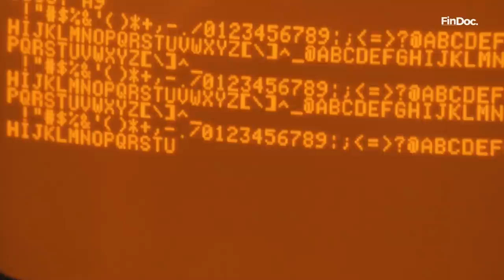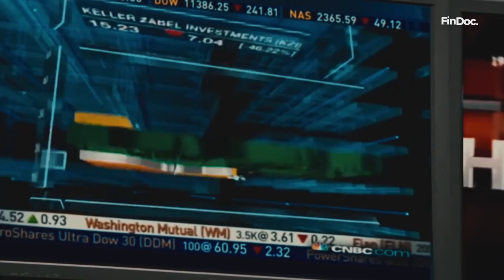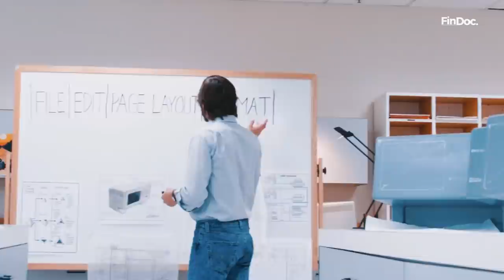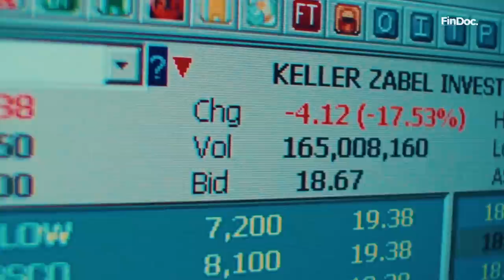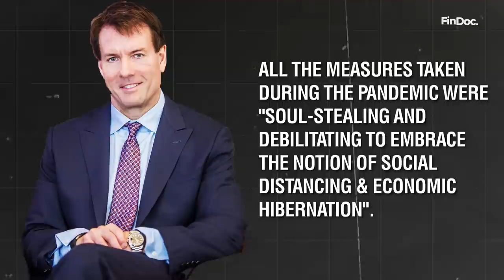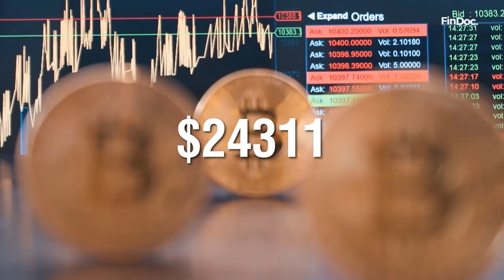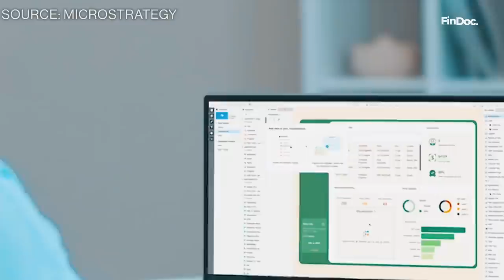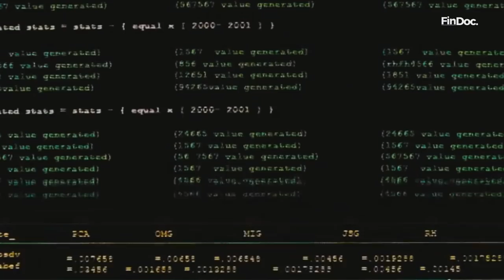I Lost $6 Billion Dollars in ONE DAY - Michael Saylor Documentary | Best Finance Documentaries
In this video, we share you the incredible story of Michael Saylor  , the man who lost $6 Billion Dollars in one day. And later, after two decades, he becomes the most powerful man in the crypto industry by holding 125,000 Bitcoins. Michael Saylor is the Founder and CEO of MicroStrategy. Watch the video till the end.